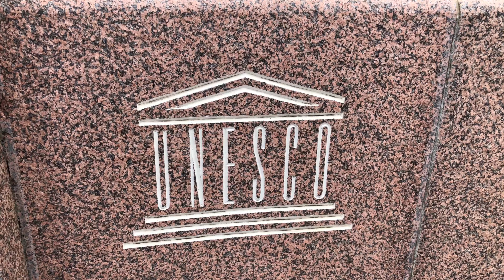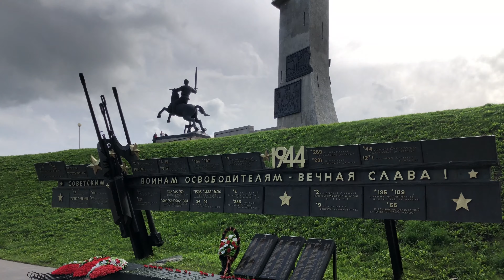Великий Новгород. Кремль, Софийский собор, памятник 1000-летия России, река Волхов | DJI Mavic Pro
Великий Новгород - место зарождения российской государственности. Сюда был призван Рюрик на княжение. Городу больше 1000 лет.
Обзор Новгородского кремля. Памятник тысячелетия России. Река Волхов. Соборы и церкви. Кремлёвский мост. Памятник Девушке-Туристке. Ярославово дворище. Монумент Победы в ВОв.
И пару фото на одном месте с разницей в 40 лет...